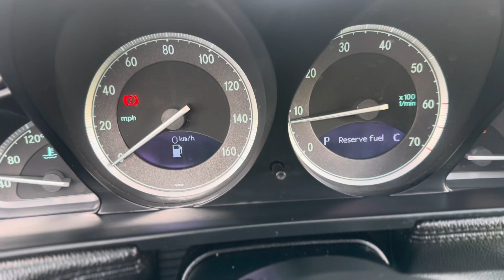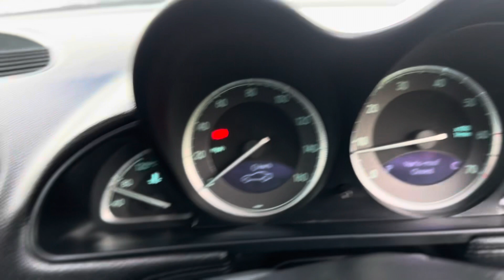MERCEDES SL 350 CONVERTIBLE